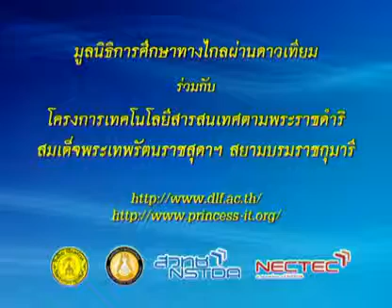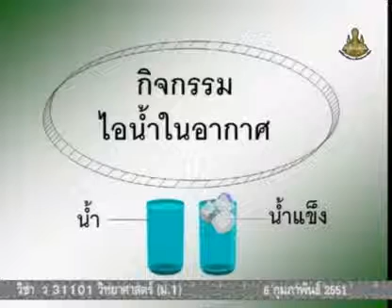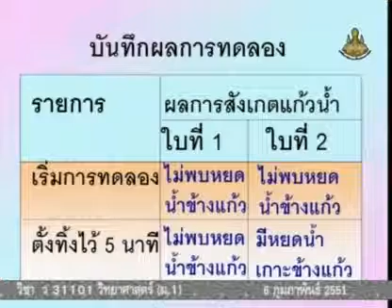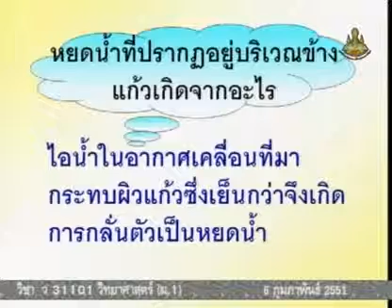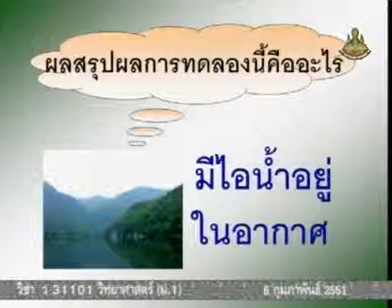504 50scM1 131Ch sciencem 1 วิทยาศาสตร์ม 1